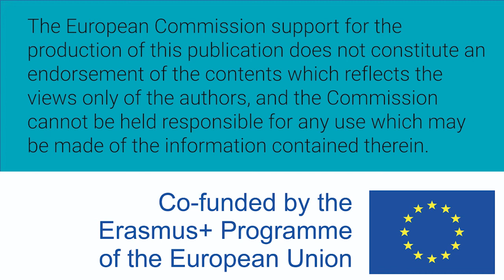Women W-STEM: Anna DeLargy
Anna DeLargy es de Irlanda y aprendiz de ingeniería en el Colegio Regional del Norte.

Anna DeLargy is from Ireland and an engineering aprentice at the Northern Regional College (NRC).